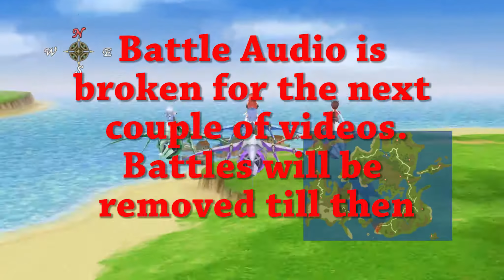Symphonia Part 41 - Road to Rodyle